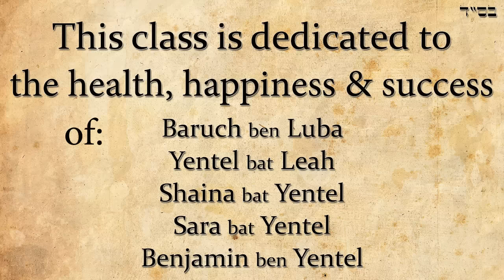Purim - the mystical teachings of this holiday - Rabbi Alon Anava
The holiday of Purim teaches us amazing secrets about our service to G-d.

Rabbi Anava's lecture's are available to listen on iTunes.